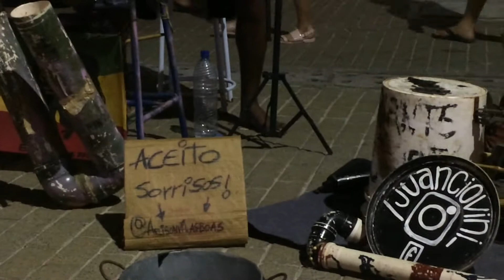Street JAM - Bucket Drums , Pipe & trombone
Juan Ciovini
Arlison Vilaboas
Vasquito Idiart